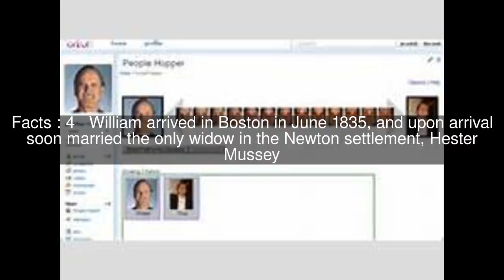John Ruscoe Top #7 Facts